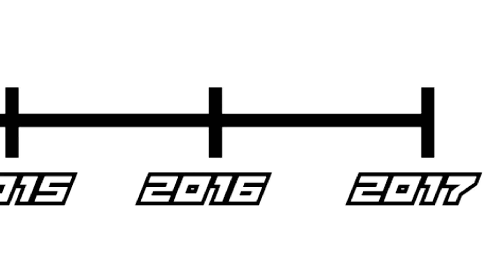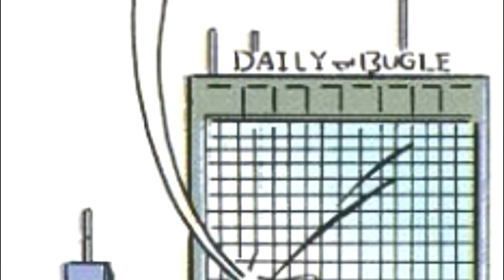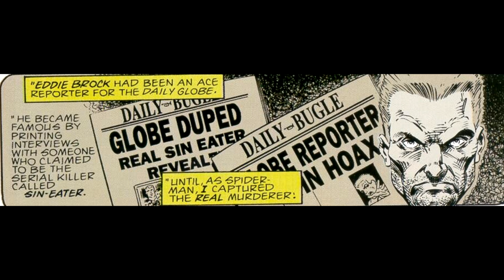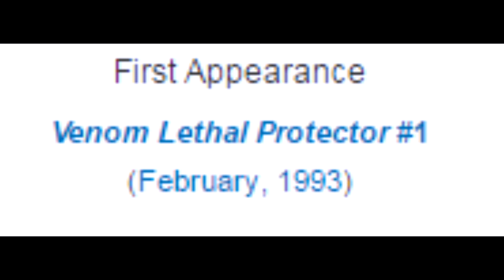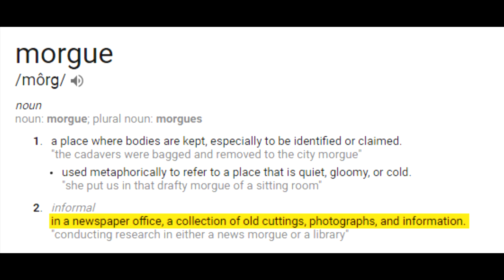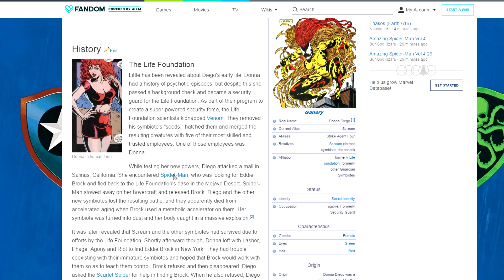Venom's Standalone Series! - Venom: Lethal Protector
Venom - alien symbiote and defender of the innocent! When Eddie Brock heads West, there's no shortage of enemies waiting to test his resolve - including the Jury!